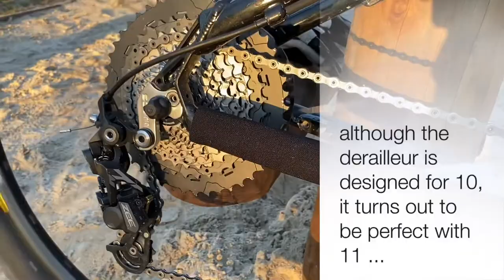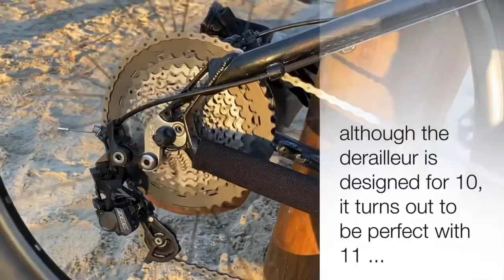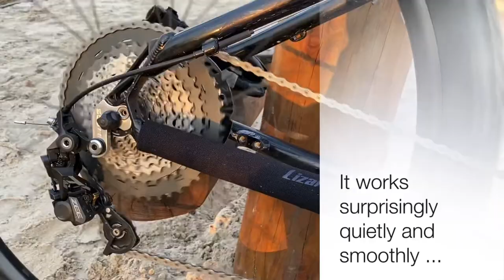Shimano ZEE and 11 Speed (11-46t) cassette !!! it works perfect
Haha, I just noticed the movie starts in second gear, of course they all work.  Error while editing the movie :)